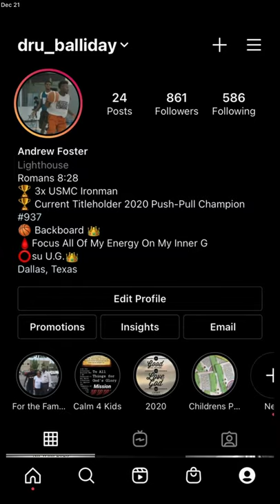The Comeback Kid 💯 7yrs Later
Hey, what’s up I’m Drú in this video I’m sharing good energy and motivation